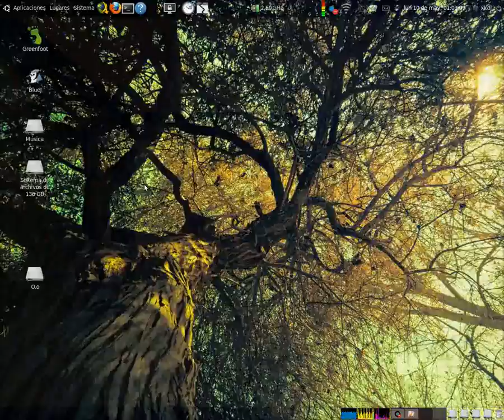LoL'd Ubuntu 10.04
Screen record without any edit.